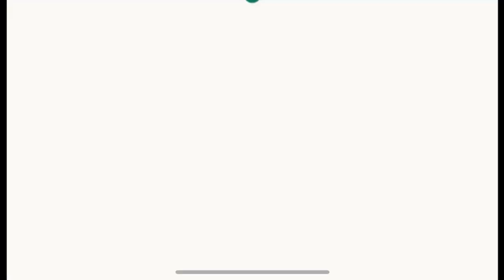India vs Sri Lanka || IND vs SL 2021 || Match Prediction || ODI 2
The video will guide you on the Top 5 Betting Tips and Match Prediction on ODI 2 between India vs Sri Lanka. The 2nd ODI of IND vs SL 2021 will be played on 20th July at 03:00 PM.

We provide you with match prediction and pre-match betting tips.

The Top 5 betting Tips
00:00​​​​​​​​​​​​​​​​​​​ - Intro
00:10- Review 1st ODI
00:57 -  TIP NO.1
01:31 -  TIP NO.2
02:28 -  TIP NO.3
03:28 -  TIP NO.4
04:08 -  TIP NO.5